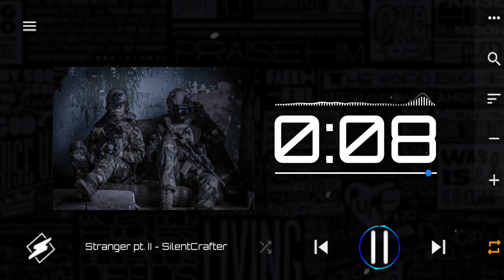Stranger pt. II — SilentCrafter | Workout music | Instrumental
Stranger pt. II — SilentCrafter | Workout music | Instrumental | no copyright